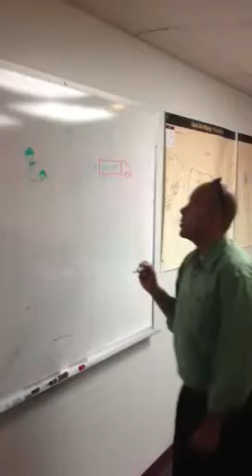How to sell freight.....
Bj